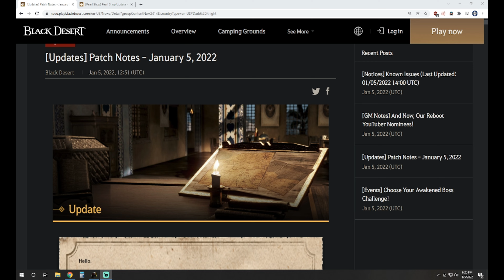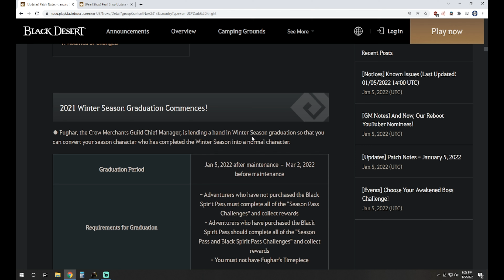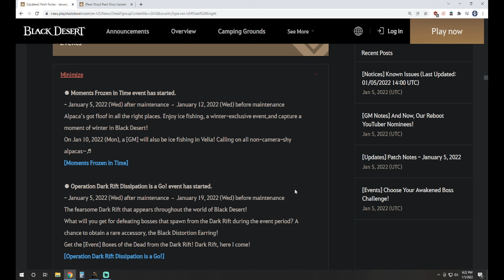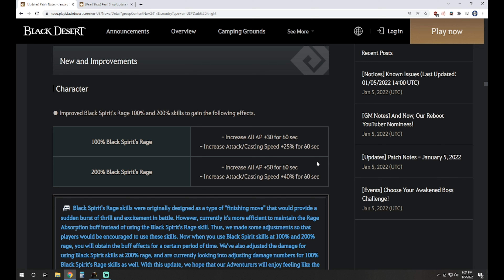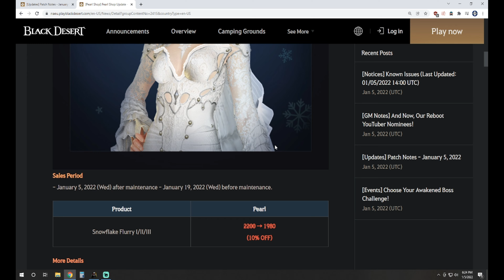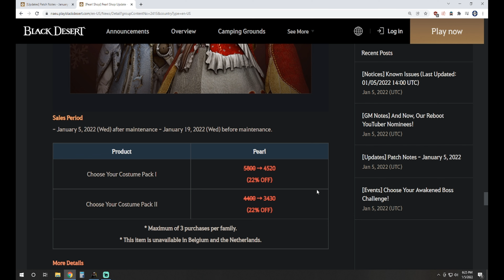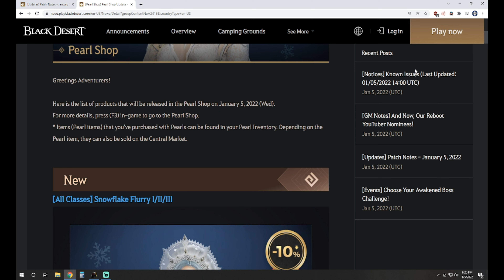PvP Arenas in 3 Weeks! • Black Spirit Rage Buffs • 100 Stack From Season • Black Desert Online • BDO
0:00 Intro
1:30 Early Graduation
2:20 Events
3:14 BSR
4:04 Pearl Shop

Black Desert Online, BDO, Dark Knight, AP, Enhancing, Action, MMO, MMORPG, PvE, Leveling, Grinding, Skill Points, Action Combat, Patch Notes